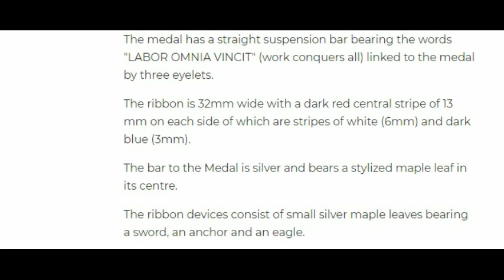COMMISSIONAIRES LONG SERVICE MEDAL Investiture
Commissionaires Long Service Medal Investiture on 24 September 2021.

Investiture ceremony took place in The Pas, Manitoba RCMP Detachment  with Chief Executive Officer, Bryan Payne of the Canadian Corps of Commissionaires (Manitoba office).

Those recognized for their long service are RCMP Matrons: Elizabeth McLean (medal for 12 years), Mary Hamm (medal and bar for 19 years) and Cynthia Bestland (medal and bar for 19 years).

The Commissionaires Long Service Medal is administered by the Canadian Corps of Commissionaires. The Medal is awarded for 12 years of service in the Corps.

It is a nickel-plated brass (silver in colour) circular medal of 35mm in diameter bearing: On the obverse a natural maple leaf surmounted by a sword, an anchor and an eagle surrounded by a garter bearing the words "VIRTUTE ET INDUSTRIA" (With courage and hard work); and on the reverse, around the outer edge are the words "THE CANADIAN CORPS OF COMMISSIONAIRES - LE CORPS CANADIEN DES COMMISSIONNAIRES", the center being plain.

The medal has a straight suspension bar bearing the words "LABOR OMNIA VINCIT" (work conquers all) linked to the medal by three eyelets. The ribbon is 32mm wide with a dark red central stripe of 13 mm on each side of which are stripes of white (6mm) and dark blue (3mm). The bar to the Medal is silver and bears a stylized maple leaf in its centre. The ribbon devices consist of small silver maple leaves bearing a sword, an anchor and an eagle.

A bar is awarded for each additional period of five years of service. A maximum of three bars may be awarded to an individual. The Medal shall be worn in sequence prescribed in the Canadian Orders, Decorations and Medals Directive, and in the following manner: on the left breast, suspended from the ribbon described above, after the Service Medal of the Order of St. John and before any Commonwealth award.

The bar is worn centered on the ribbon; if multiple bars have been awarded, they shall be evenly spaced on the ribbon. The award of bars to the Medal is denoted by the wearing of the ribbon devices described above on the undress ribbon.